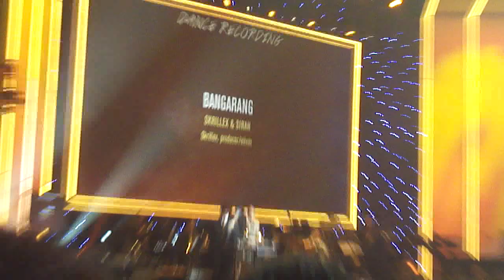Vlog in LA with Ria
Live recorded at the 55th Annual Grammy Awards Pre-Telecast Ceremony by Claudine May Exclusive live at the show
Skrillex at the 55th Annual GRAMMY Awards Pre-Telecast Ceremony
Questlove - The Roots

Announced on Sunday during the pre-telecast ceremony at the Nokia Theatre: — Pop/duo group ... Dance recording: "Bangarang," Skrillex featuring Sirah. Grammy Awards 2/9/2013: Early winners CBS News‎

*·˙♥ ˙٠*•● ♥˙●•*·˙ ♥˙*